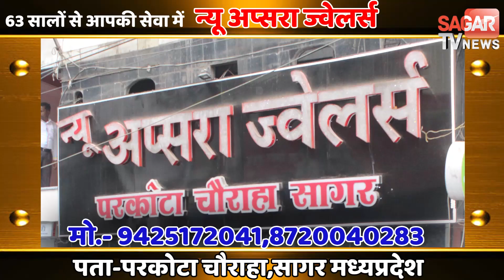जब तक मंत्री के इलाके की सड़कें नहीं बनेंगी तब तक नंगे पैर ही रहेंगे मंत्री जी ! || SAGAR TV NEWS